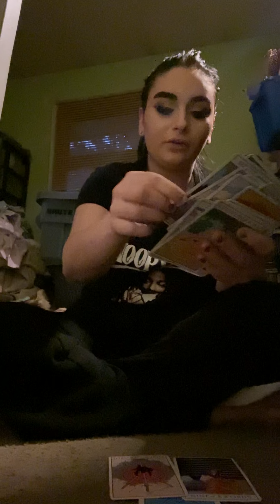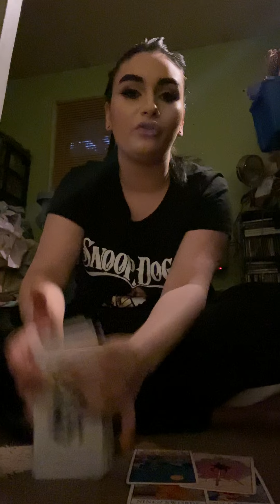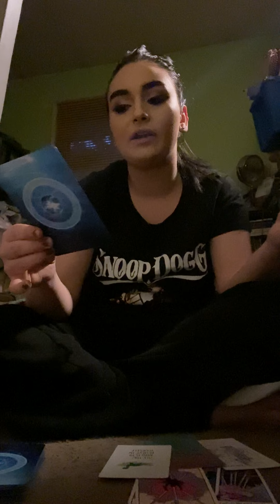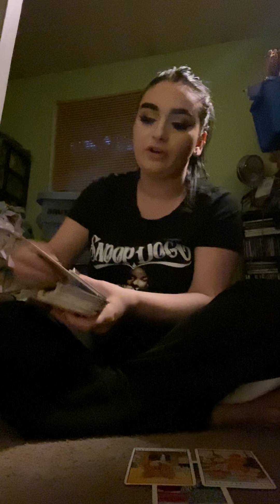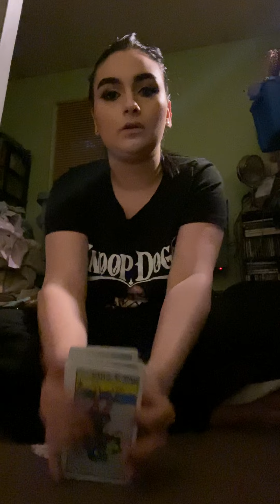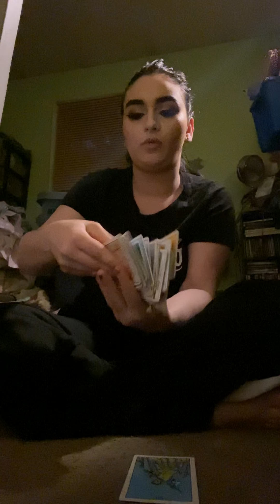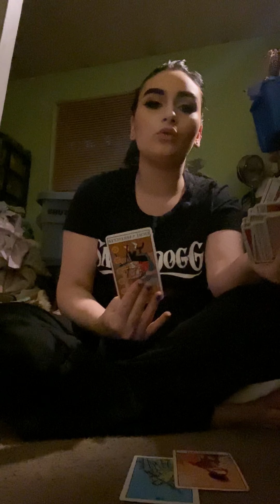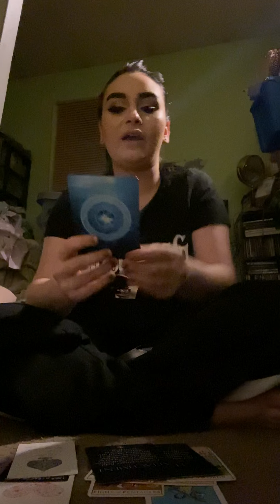Weekend messages for water signs 💦 Saturday and Sunday 💕 12/5 to 12/6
This is for water signs 💦 Sun, moon, rising, Venus, Jupiter, and cross watcher. Take what resonates for you. 💕